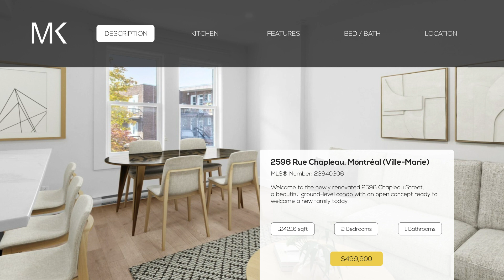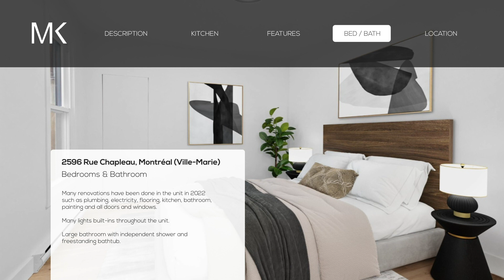2596 Chapleau - Condominium for Sale - Montréal Ville Marie Centre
Welcome to 2596 Chapleau Street, a beautiful ground-level condo with an open concept ready to welcome a new family today. Many renovations have been done in the unit in 2022 such as plumbing, electricity, flooring, kitchen, bathroom, painting as well as all doors and windows. Located in Montreal, in the Ville-Marie district, this unit is easily accessible by Sherbrooke Street East and a 5 minute walk from the metro.